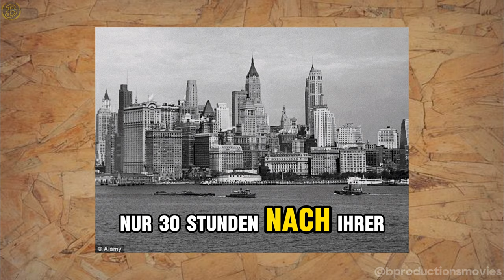Hitler's verrückter Plan um die Vereinigten Staaten zu sabotieren!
Inmitten des Zweiten Weltkriegs war das nationalsozialistische Deutschland bereit, alles zu tun, um seine Kontrolle über den Konflikt aufrechtzuerhalten. Mit der vollen Macht und industriellen Stärke der Vereinigten Staaten, die nun bereitstanden, sich auf dem Schlachtfeld mit der Wehrmacht zu messen, suchte Hitler nach geheimen Mitteln, um einen Vorteil gegenüber diesem formidable Gegner zu erlangen. Eine solche Methode war Spionage. Operation Pastorious war ein äußerst ehrgeiziges deutsches Sabotagekomplott, das darauf abzielte, mehrere Agenten mit einem Ziel in die Vereinigten Staaten zu schleusen - Zerstörung und Chaos.